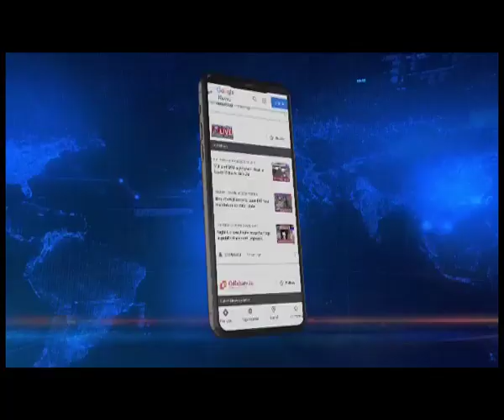निर्माणाधीन पुल पर वाहन चलाने पर अभयापुरी में सड़क दुर्घटना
Assam | असम के अभयापुरी के सृजनग्राम में सड़क दुर्घटना में दो लोगों की मौत हो गई। मारे गए दोनों व्यक्ति पेशे से पत्रकार थे। यह दुर्घटना आई नदी में निर्माणाधीन पुल पर हुआ। मृतकों की पहचान अब्दुल लतीफ और दीपांकर रॉय के रुप में की गई है।